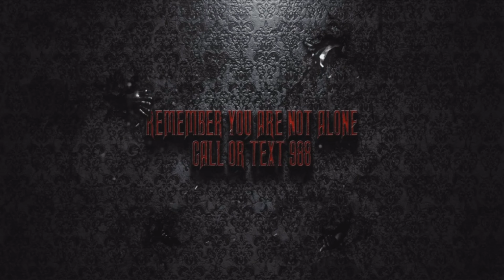A Disturbing Point-and-Click Horror Game Like You've Never Seen Before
Welcome to the twisted and eerie world of Isolomus, a point-and-click horror game that will take you on a journey like no other.

This unique game was crafted entirely with Plasticine, giving it a distinct and unsettling feel that will leave you on the edge of your seat. In this short horror adventure, I'll be faced with multiple choices as we navigate through the madness. Will I make the right decisions and survive, or will we succumb to the horrors that await us?

The choice is ours in Isolomus. Get ready to experience a game that will leave you disturbed and captivated all at once. (Part 1 of 2)

MEME'D FOR YOUR PLEASURE: Get Ready to Laugh & Scream: Memes, Music, Visuals, and More are ADDED, for an Unforgettable Experience 🤣😱🔥

NEW VIDEOS DROP TUES, THURS, & SAT @ MINIMUM!!!

OTHER CHANNEL(S)
Get Your Daily Dose of Horror with my Exclusive Channel for Horror Shorts

CREATOR(S) - DEVELOPER(S) INFORMATION
Game Creator(s): Michael Rfdshir

Available to purchase on Itch.io & Steam!

MUSIC ADDED
N/A | No Additional Songs Added

00:00 Introduction
00:22 Let The Disturbing BEGIN! | Killing Them ALL!
00:48 Plasticine Village
01:07 1st Puzzle | LIFE
02:41 2nd Puzzle | Barricade
03:45 WTF!
03:58 RETRY?
04:35 This Is Going To Hurt
05:24 2 Heads Are Better Than 1
05:43 We Are Hungry
06:28 RETRY AGAIN?! WTF Is Going On?
06:43 Eating Took A Dark Twist
07:02 THIS GAME IS INSANE!
08:07 What Can Go Wrong Brushing Our Teeth?
08:58 Even Cellphones Are Disturbing In This Game
09:49 Computer or Predator Bomb?
10:19 Sniping Out The Window
10:52 Why So Serious?
11:04 This Game Is Messed Up! Reading Time!
11:27 Drink or Drugged?
12:01 Is This The End?!
12:27 Outro | Thank You For Watching